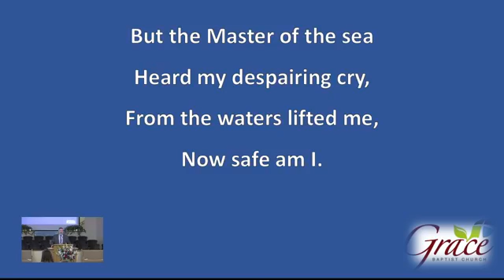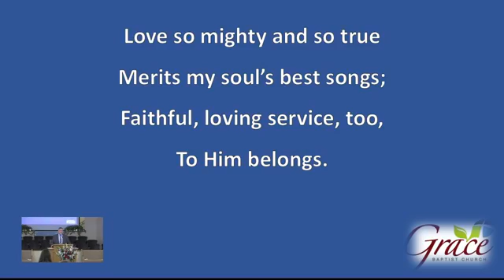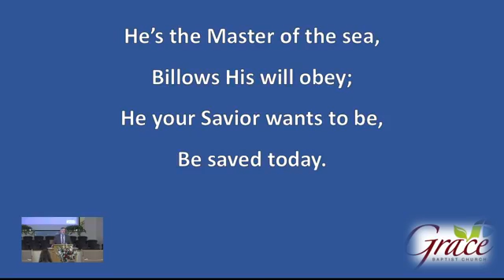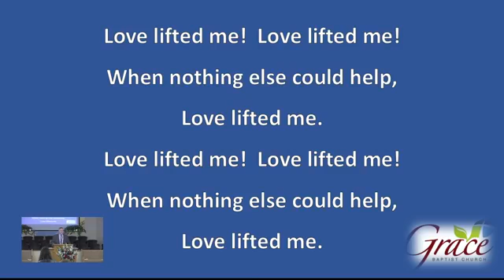I Have Made Myself Servant To All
Mid-Week Bible Study
Pastor Jeff Vaughan
5/19/2021